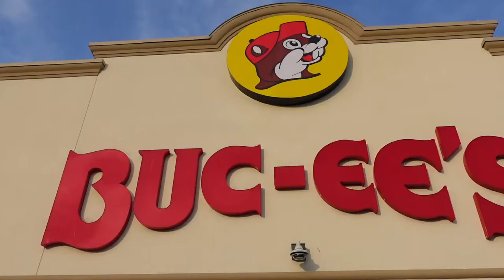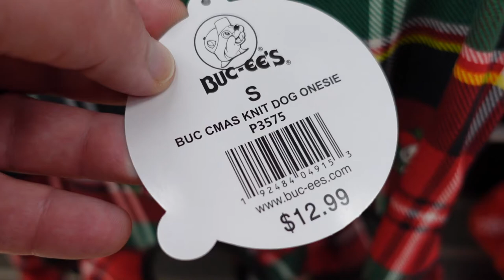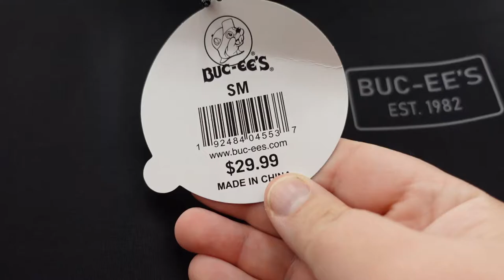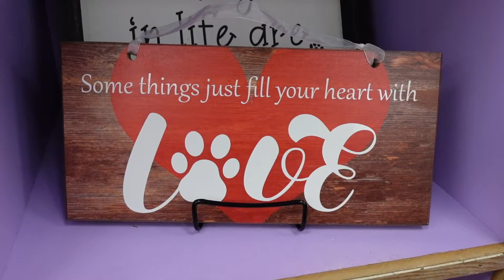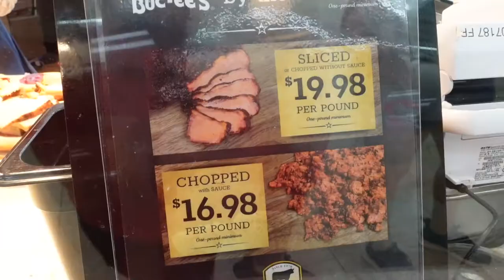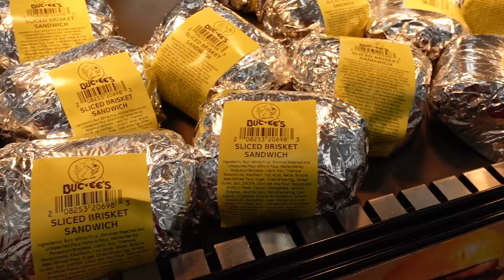Christmas at Buc-ees Daytona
On todays adventure we head to see What's New At Buc-ees Daytona!

If you are looking for a channel that helps you decide your travel plans this is the place for you! Based out of the greatest tourist spot in the world Orlando!. Come join us as we travel all around and show you fun exciting adventures!

BY DIAMOND STUDIOS

Canon G7X: Canon PowerShot Digital Camera [G7 X Mark II]
GO PRO HERO 7 SILVER
Zhiyun Crane-M2 3-in-1 Handheld Gimbal
iPhone 13 Pro Max: